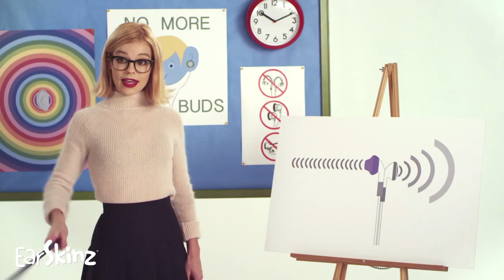Mars Argo in a Commercial #2 (earSkinz Commercial)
Nearly all Mars Argo Videos:
GET THE TORRENT HERE:
magnet:?xt=urn:btih:2JAPLHXEVI5COLYMPSJ3E6MMTQIR4KN7&dn=Mars%20Argo%20Torrent%20V3&tr=udp%3A%2F%2Ftracker.openbittorrent.com%3A80%2Fannounce

Note: This torrent is from 2017 and might be outdated.